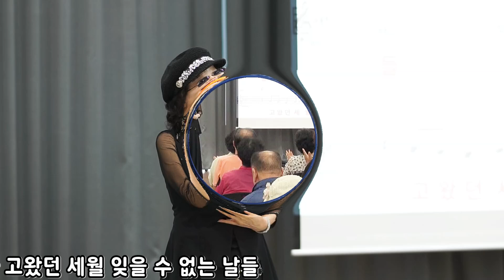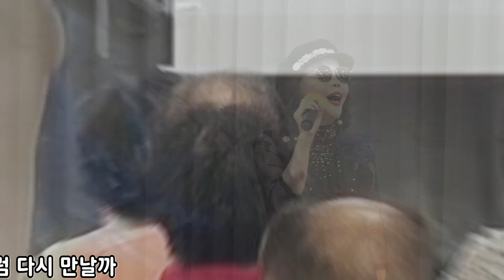우리엄마 @붉은매화 - 강정숙 폼나는 명품노래교실 초대가수 축하공연 수락복지관 대강당